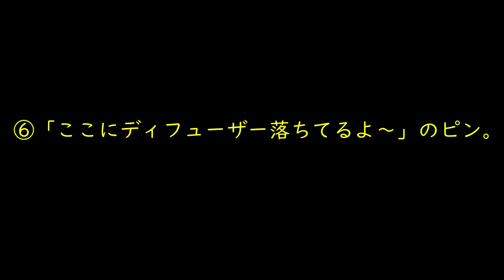【初心者向け】味方の黄ピンが伝えたいこと、求めていることを知っておこう！ ps4版 レインボーシックス シージ RAINBOWSIX SIEGE 実況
[スポンサーさん募集中について]
僕のチャンネルを本気で応援してくださる方がもしいらっしゃいましたらスポンサーという形で応援してくださるとすごく嬉しいです(^.^)
youtube gamingのチャンネル↓

iPhoneなどのアプリでyoutubeをご覧になってる方は、safariなどのブラウザ（普通のインターネット検索）で「youtube gaming」を開いていただいて、スタジオマイノリティと検索してください(^.^)
(こちらのyotuube gamingのほうのチャンネルでスポンサーに登録できます。もちろん普通のyoutubeチャンネルと同じチャンネルですがyoutube gamingのサイトでしか登録できないみたいなのでお手数ですがよろしくお願いします(^.^))

・スポンサー限定のバッチが名前の横につく
・僕が作った低クオリティのスタンプがチャットで使用できる
・スポンサー限定のチャットに参加できる